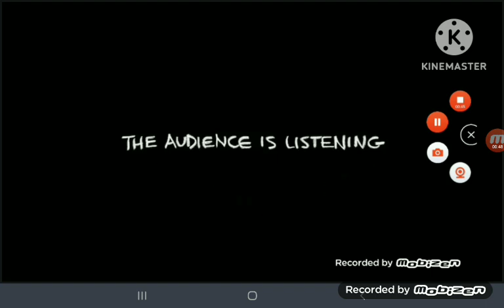THX/Disney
Wish (2023)